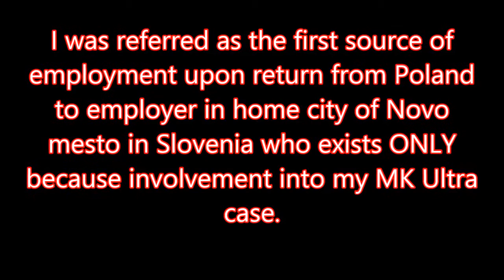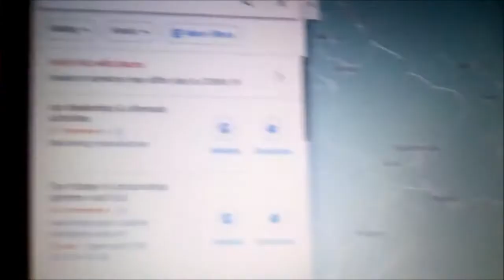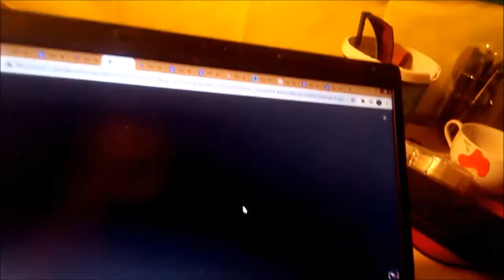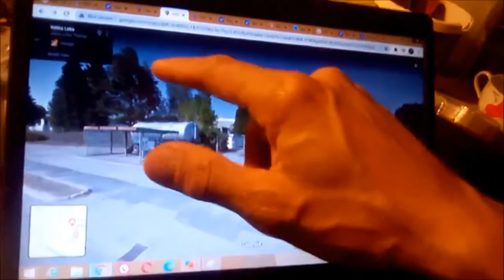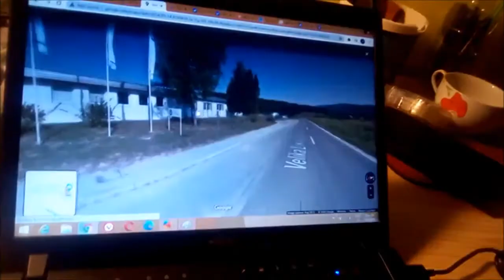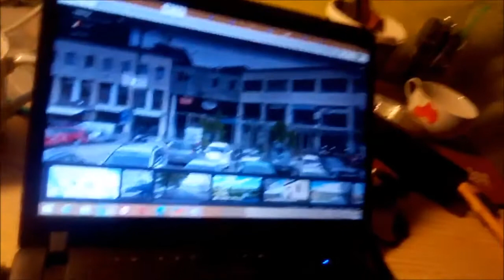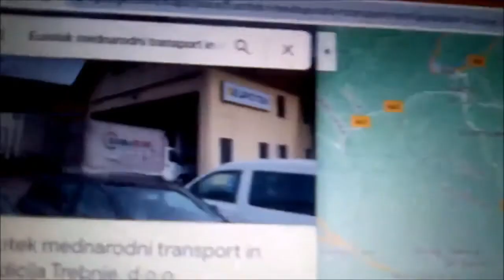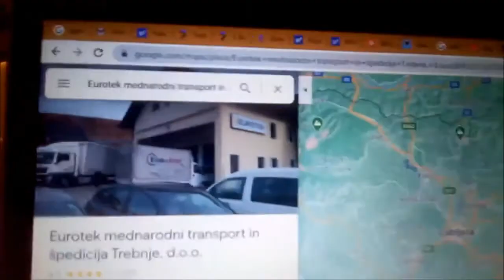1 of 2 MK Ultra in Slovenian company TPV Slovenian village Velika Loka and job placement agency